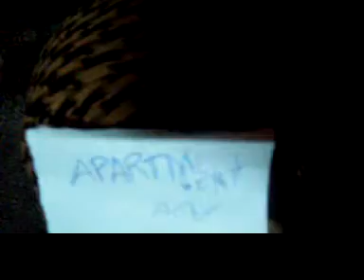Loveley Henyo 2! "Apartment" (barkadang2nay xmass party 08')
(barkadang2nay xmass party 08')